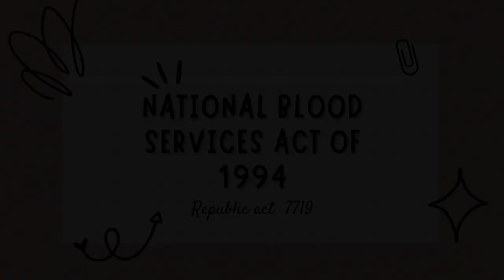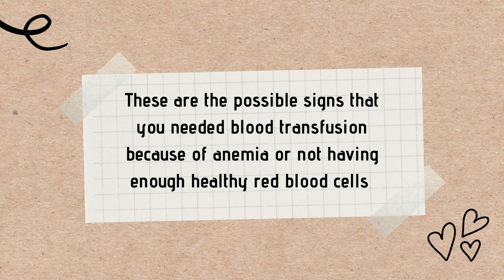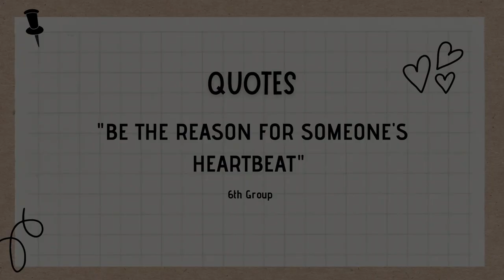NATIONAL BLOOD SERVICES ACT OF 1994 (CAMPAIGN-GROUP 6)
This is a campaign made for education purpose only!!
This campaign is made by grade 10 students from BURGOS section in Gen. Tomas Mascardo National Highschool
SPECIAL THANKS TO OUR MAPEH TEACHER :
SIR MATT LAWRENCE A. MONTEFALCON
CAST:
Zara A.
Alyssa R.
Jamilla C.
Jill A.
Jaylord V.